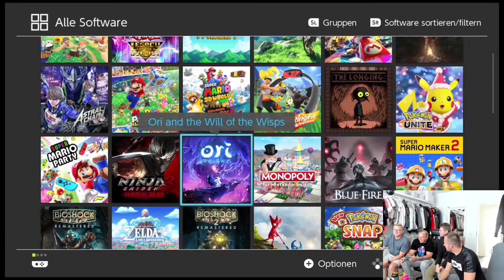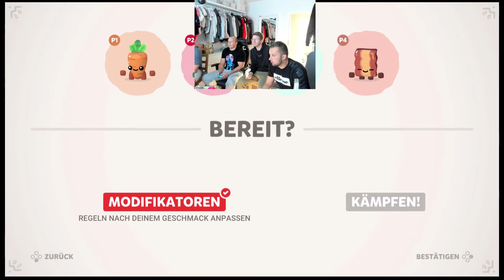GAME NIGHT - GAME 8 | Boomerang Fu - Jetzt gehts um SKILL!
Moin! Es geht endlich los! Die Aufnahmen der ''Game Night'' kommen online.
Heute GAME 8 am Start! Punkt (vor Game 8):
Lucas 14
Tino 10
Uwe 9
Steve 7